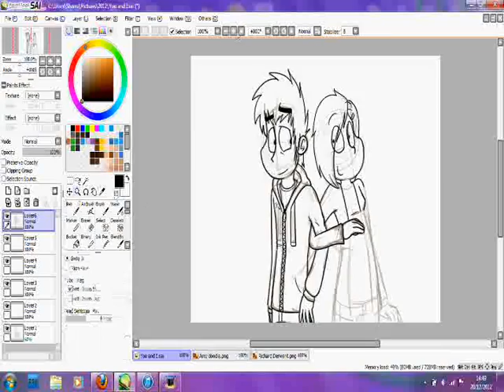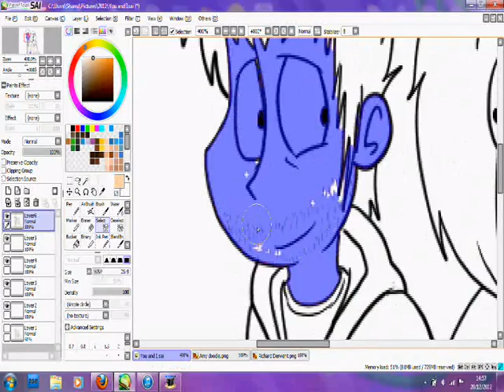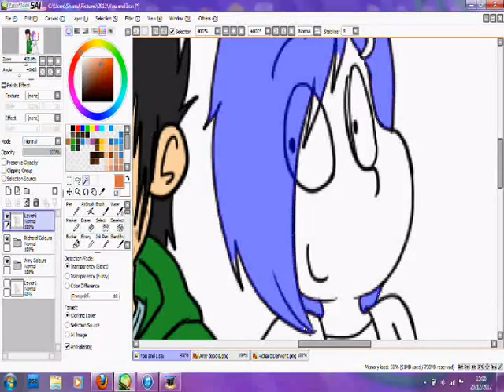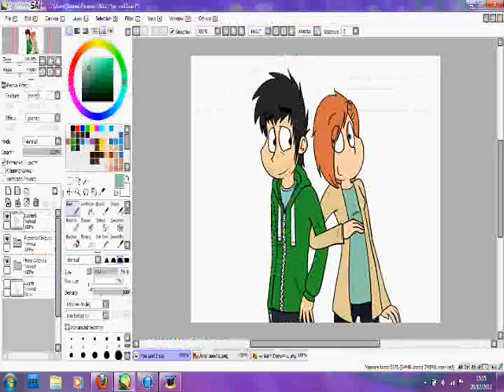You and I - Speedpaint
I decided to record me drawing a thing becausewow the last time I actually made a speedpaint was AAAGGEESS ago. But then Hypercam decided to cut off half off my video so it turns out you guys are only getting half a speedpaint .3.
The song is 'Manifest Destiny' by Guster and I don't own it